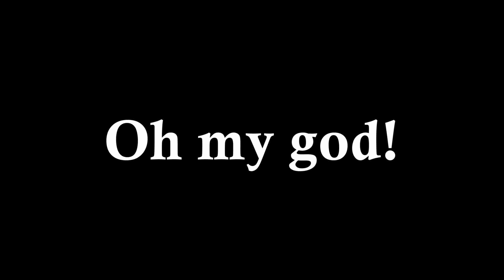KOM TIL JULE NLP - RABATKODE HER!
Rabatkode: MAZE101

Husk det er MEGET vigtigt at bruge rabatkoden "MAZE101", da det er den personlige kode JEG har fået tildelt :) Håber I får brugt den så meget som muligt (dine venner må også gerne bruge den! ALLE må bruge den!)

Jeg glæder mig til at se jer alle sammen!

▼▼▼ SPÆNDENDE INFO ▼▼▼

Facebook ♥ Lasse Vestergaard
Snapchat ♥ LasseMedHat